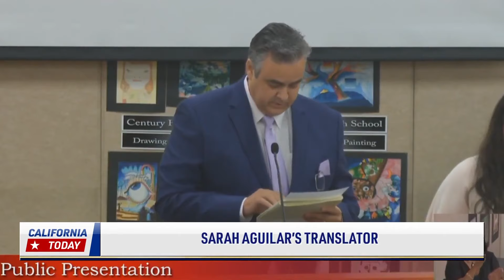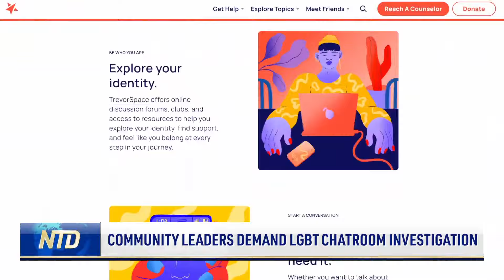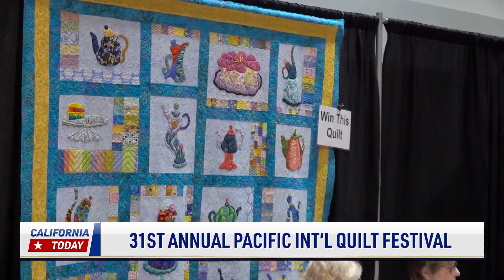Pot Eradication Becomes Year-Round; New Exoskeleton Boot Helps with Walking | NTD Shows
00:00 Community Leaders Demand LGBT Chatroom Investigation
02:17 Pot Eradication Becomes Year-Round
07:13 Amazon Hiring over 10,000 Employees in SoCal
07:54 New Exoskeleton Boot Helps with Walking
10:49 31st Annual Pacific Int’l Quilt Festival